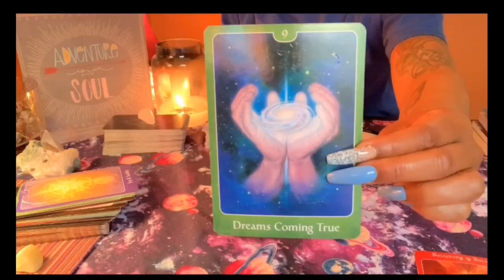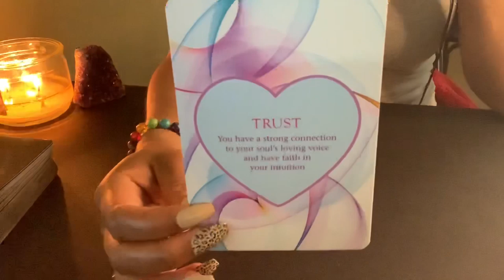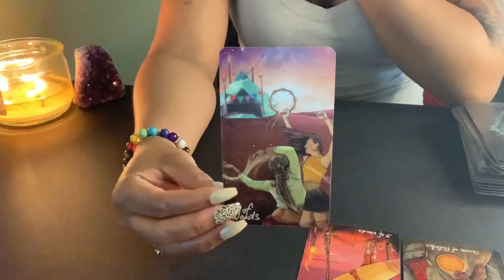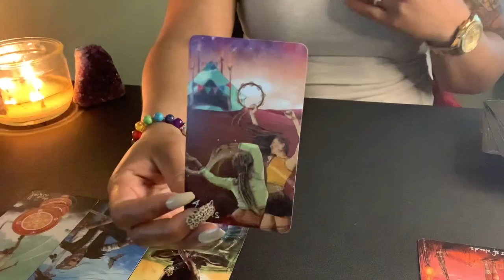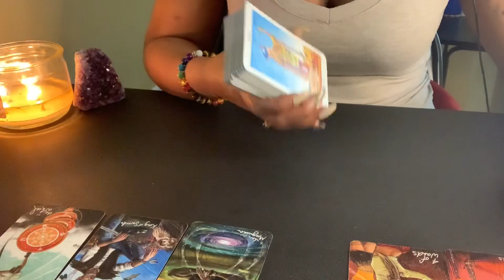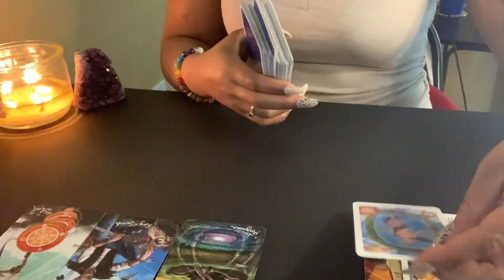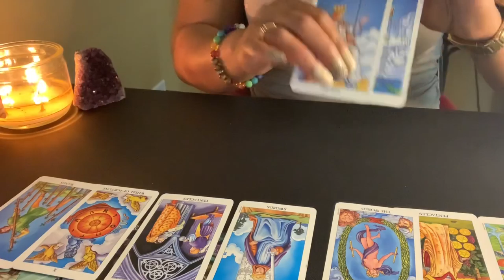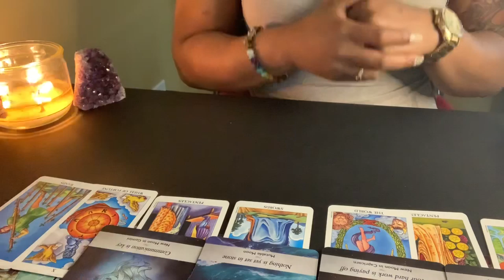ARIES ♈️ | 😍THIS LOOKS REALLY GOOD!!! YOU BOTH ARE WAITING 🤩 May 2020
2 For $20 Questions & Answers (additional questions $5 per

Radiant Rider-Waite Tarot

Moonology Oracle